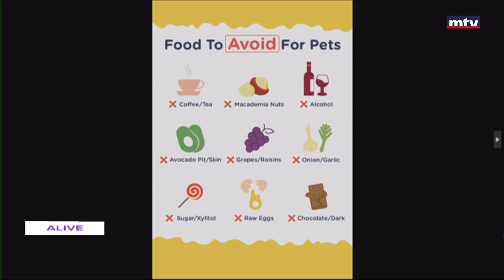Pets - 20/12/2023 - Jad Karam - Dogs on Christmas Dinner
Get the most up-to-date pet care information from experts in behavior, nutrition, poison control, veterinary medicine and the human-animal bond, every Saturday at 10:30 am
كل ما يختص بعالم الحيوان، كيفية العناية به، خصائصه و تربيته، بالاضافة الى آراء الاختصاصيين مع جيسي الخوري كل سبت عند الساعة العاشرة و النصف صباحاً